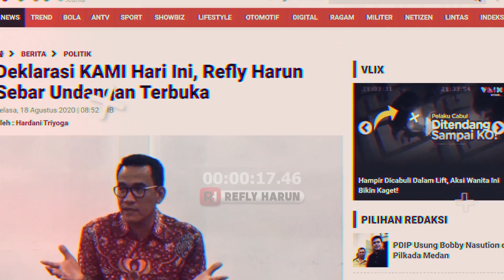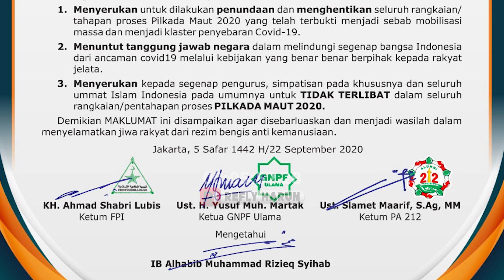FPI, GNPF ULAMA, PA 212: HENTIKAN PILKADA MAUT!!